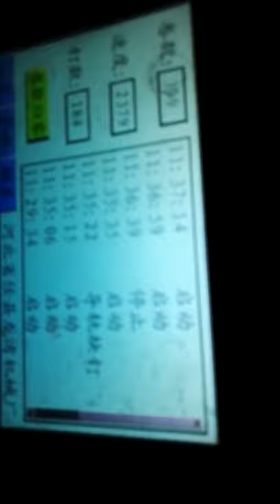nail coil machine with painting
sometimes, customer may wonder that how the steel wire coil nails  looks like copper nails. actually , they are just with a copper coating . this video shows details about how a nail coil machine make copper coating for nail coils . any other questions, pls feel free to contact us :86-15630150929